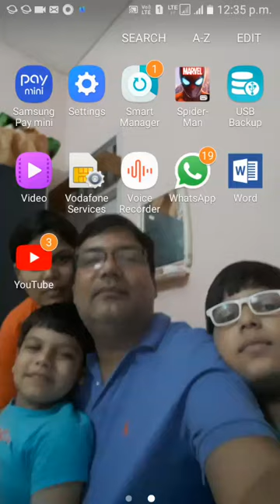Marvel's Spiderman Unlimited walkthrough part 1